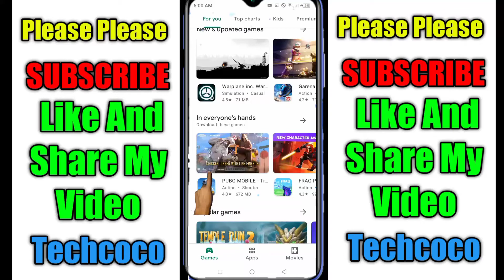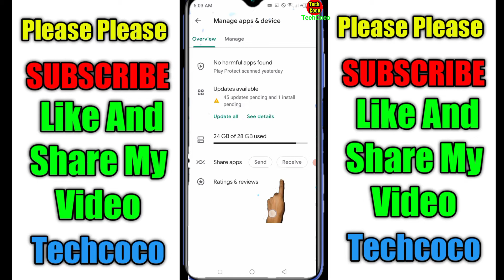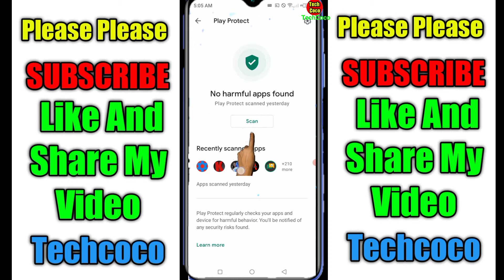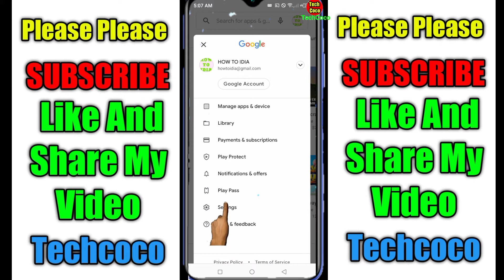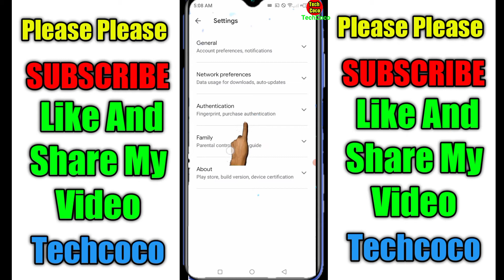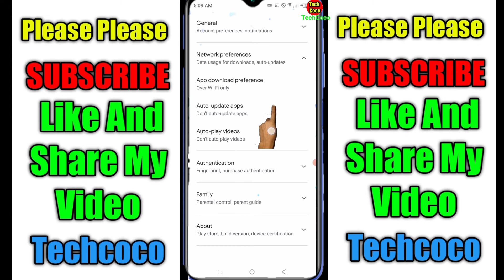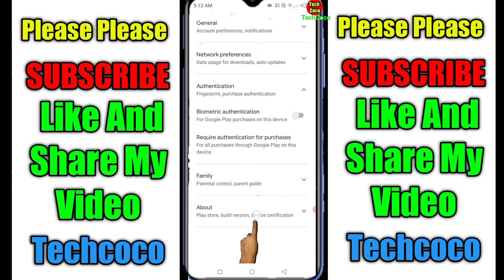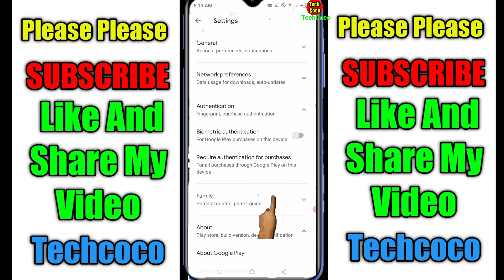Phone मे Play Store है तो ये 10 गुप्त Hidding setting सिख लो By TechCoco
techcoco